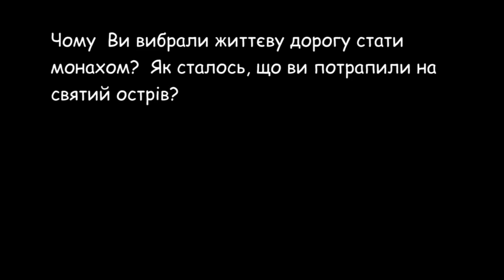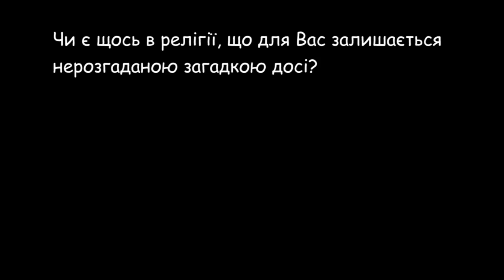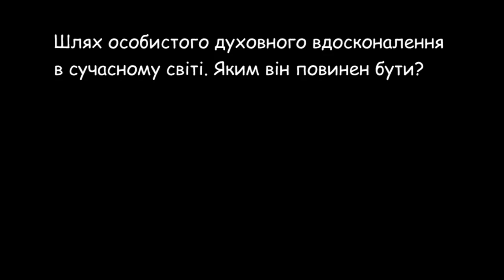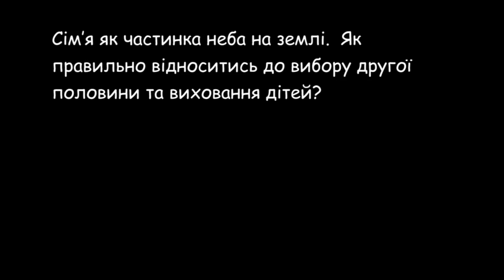Беседа со афонским игуменом Парфением